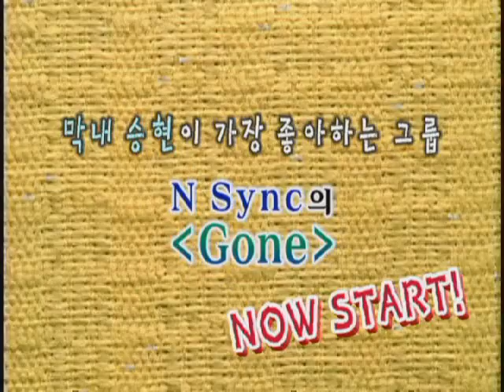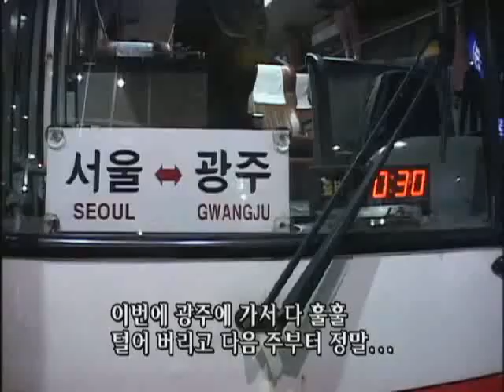[ENG[ Big Bang Documentary Episode 5/2 (Seungri)